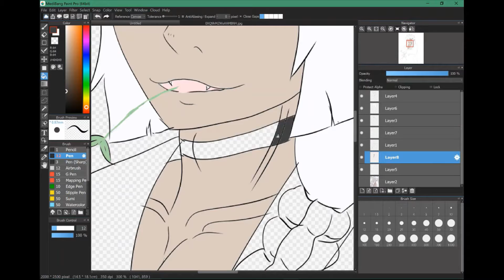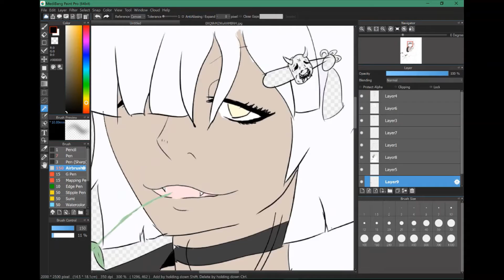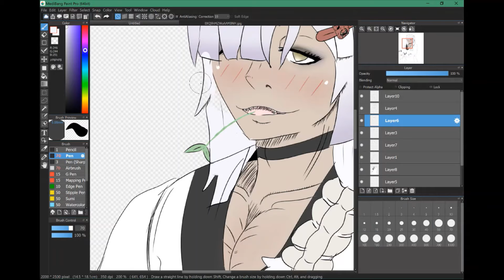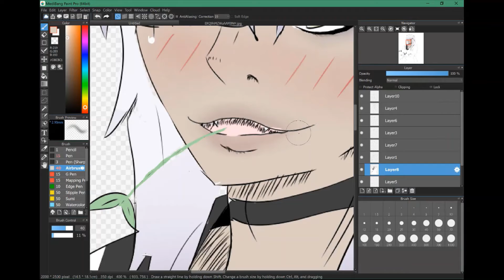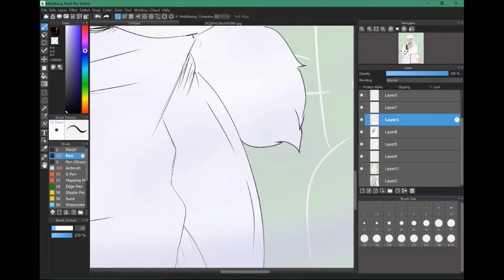OC Speedpaint re-do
14 years and I still change him up haha.